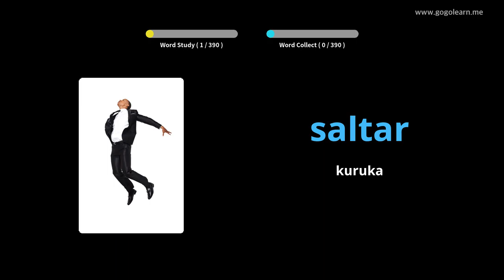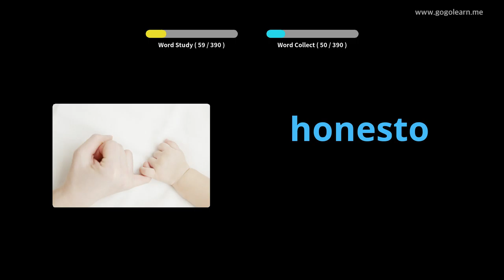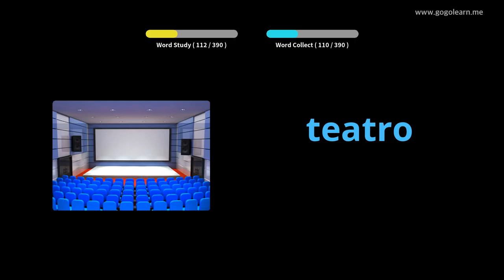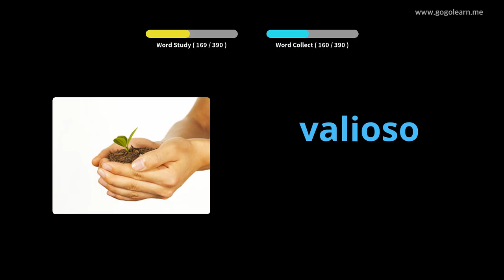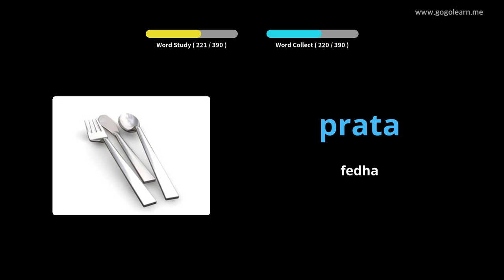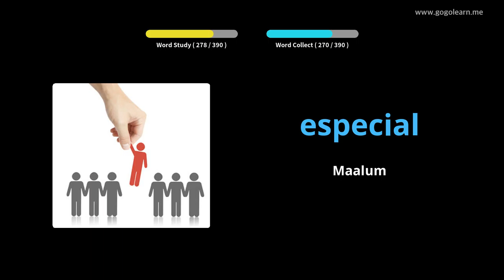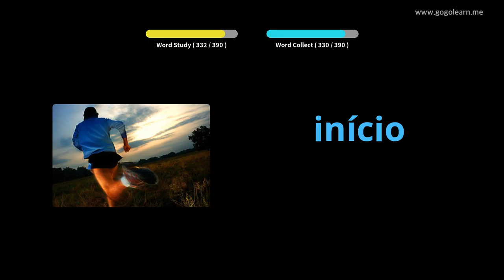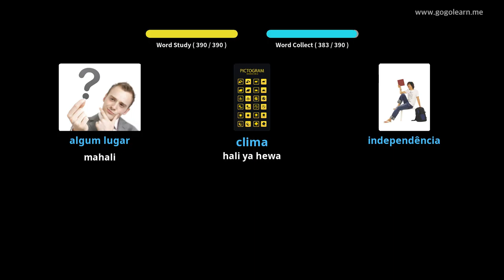Shule ya Sekondari ya Msamiati ya Ureno | Golearn